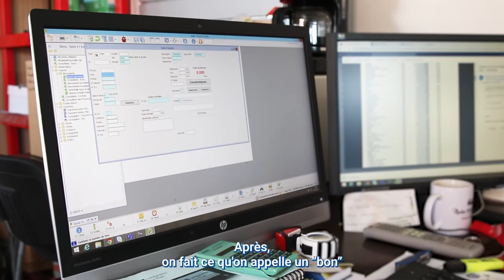Devenir SAISONNIER chez Soufflet Agriculture (Moisson 2024)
📢 Vous êtes à la recherche d'un job d'été ?
Les silos vous attendent entre juin et août pour la moisson 2023.

📽 Voici le retour en vidéo de 2 saisonnières :
Manon, 23 ans, étudiante pour devenir ostéopathe animalier.
Emeline, 21 ans, étudiante pour devenir professeure des écoles.

Pendant cette aventure, vous aurez l’occasion de :
✅ Conduire un manitou grâce à une journée de formation.
✅ Accompagner les agriculteurs pour l’évènement le plus important de l’année.
✅ Rencontrer des agriculteurs et des acteurs du monde agricole.
✅ Découvrir l’agriculture

La moisson n'attend pas, mais 𝗦𝗼𝘂𝗳𝗳𝗹𝗲𝘁 𝗔𝗴𝗿𝗶𝗰𝘂𝗹𝘁𝘂𝗿𝗲 vous attend.